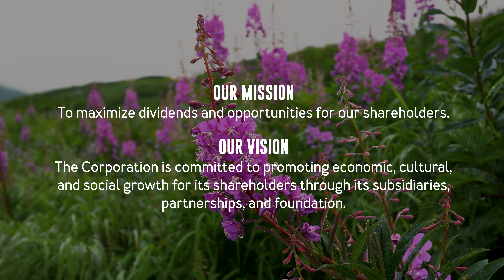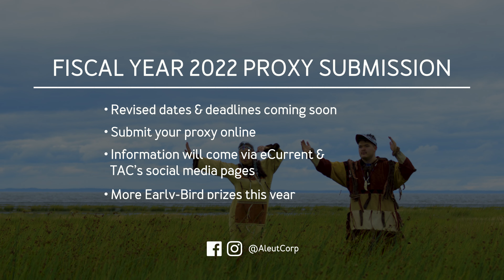TAC Talk | Summer 2022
In this edition of TAC Talks, President & CEO Skoey Vergen and Board Chairman Jenifer Nelson give an important update about the 50th Annual Meeting of Shareholders, and what shareholders and descendants can expect in the weeks and months to come.